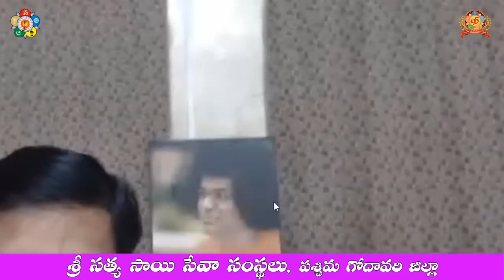Satsangamu - Dr. Siva Sankara Sai Garu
Born in a Sai family, Dr. S. Siva Sankara Sai’s family, he first came to Bhagawan as Bal Vikas student in 1972. He joined Swami’s college at Brindavan (Bangalore) for his pre-university course (11th and 12th standards) in 1976. He subsequently completed his B.Sc., M.Sc. and was awarded Ph.D. (in Fibre Optics Sensors) with Gold Medal from Swami’s Hands in 1989. Post his education, Swami appointed him as Physics lecturer in 1990.

 Swamy Blessed Him by making his as Warden of Senior Boys’ Hostel in 1994, which he continued till 2011.
Besides being the Warden, Siva Sankara Sai Sir held several senior positions in Swami’s University, namely Head of Department for Physics followed by Dean of Sciences in 2014-17, and the Director of Prasanthi Nilayam Campus 2018-20.

 He is currently the Convener of the research center in Prasanthi Nilayam, called as CRIF (Central Research Instruments Facility).